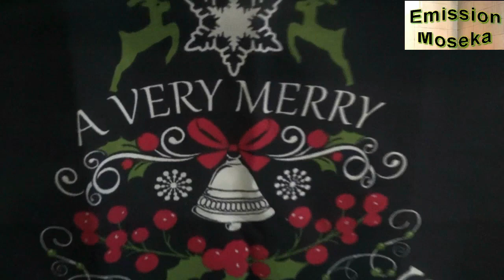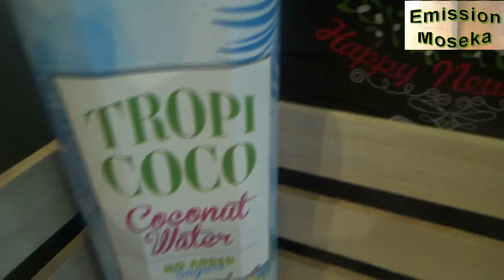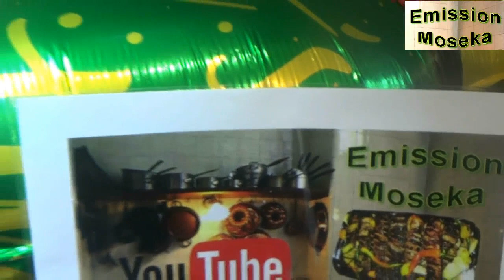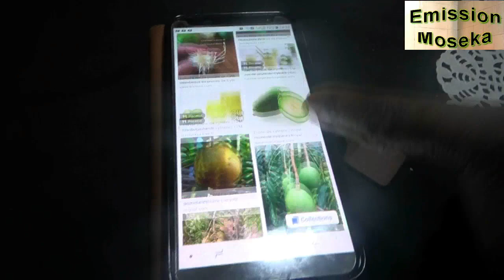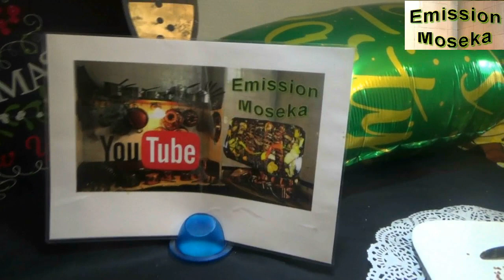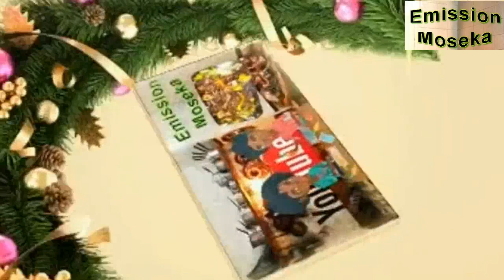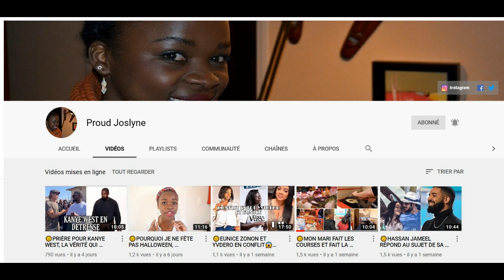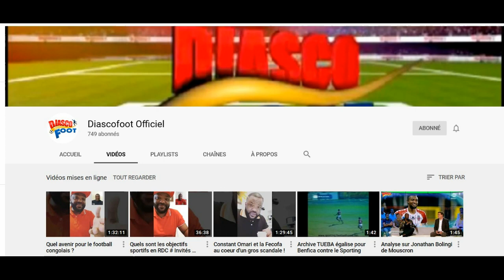Fruits exotiques comme idée cadeau de Noël à offrir à une maman Congolaise + Bonus